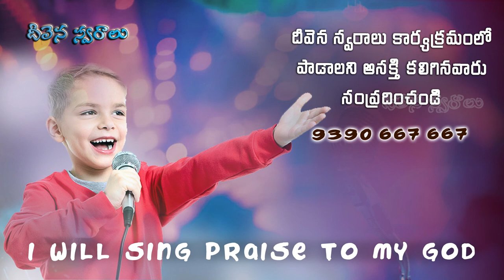Kreesthu raakadaa.. sameepinchenu Deevena Swaralu 52| Singer Sis.Victoriamma Garu